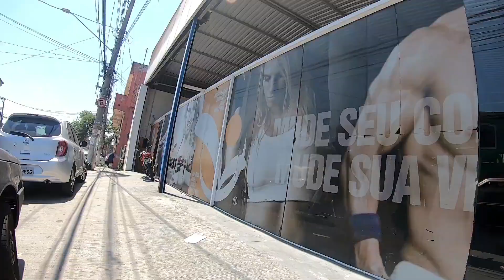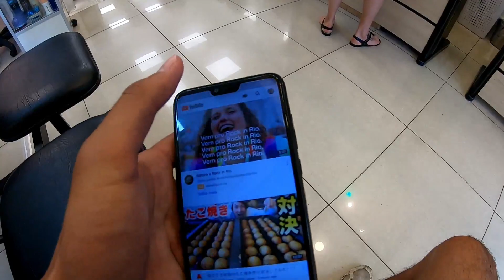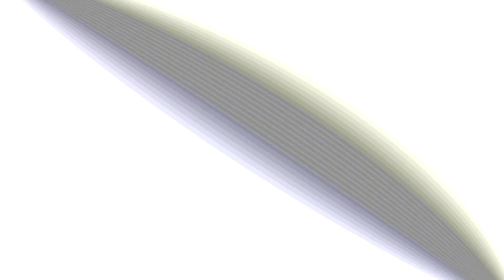ACADEMIA e CORTA CABELO!!! Vlog Vol. 18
今回は大好評（？）のVlog美容室シリーズです！
髪もそしてヒゲも伸びてきました、そんな時期
ここで大事なのが自分の意志を貫くこと。
今年の始め、野球少年のお母さんたちから「だい、あんた髪切りな」とめちゃくちゃ言われました。確かに髪は長かったですが、ブラジルにいるうちは伸ばして行こうと決めていました。しかしその切りなコールがあまりにも大人数からの声だったので意志を曲げて髪を切り、そしてブラジル人の巧みな後頭部スキンヘッドみたいな髪型に仕上げてもらい大後悔しましたw
今回は自分の意志を強く持ち続けたいと思います！